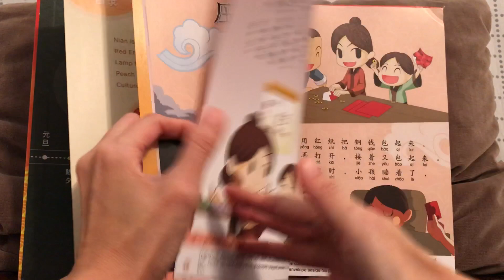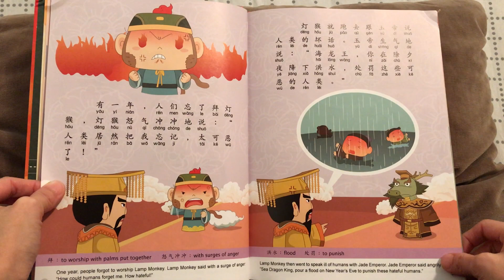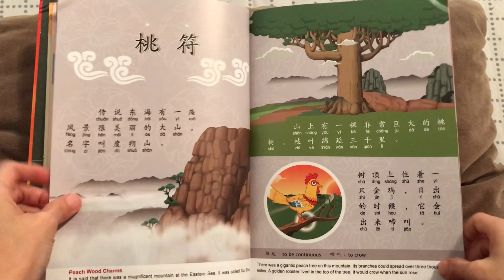Legends of Chinese Festivals：燈猴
《Legends of Chinese Festivals》
作者：5QChannel
插畫家：5QChannel
種類：精裝薄頁故事集 + 互動光碟
適讀年齡：3-10歲
相關書籍：《節慶來了》
主題/關鍵字：中國傳統節慶、除夕、新年/春節、元宵節、清明節、端午節、情人節、中秋節、簡體字+拼音+英文

書籍簡介：《Legends of Chinese Festivals》是一本故事集，書中一共有14則與中國節慶相關的傳說故事，包含：〈年來了〉、〈壓歲錢〉、〈燈猴〉、〈桃符〉、〈元宵姑娘〉、〈元宵節的傳說〉、〈寒食節的故事〉、〈屈原投江〉、〈掛菖蒲和艾草〉、〈牛郎織女〉、〈嫦娥奔月〉、〈吳剛伐桂〉、〈玉兔搗藥〉和〈月餅傳說〉。每篇故事都有簡體、拼音和英文。中文字體大小適中，為了鼓勵學子閱讀國字或拼音，英文翻譯在每頁的最下方。每頁的圖文比例接近2:1，插圖色彩豐富、畫風可愛。除了大家耳熟能詳的故事，幾乎每個篇章都有相關節慶的文化介紹(只有情人節沒有，為什麼??)，包含：年菜以及其象徵意義、吉祥話、湯圓和元宵、猜燈謎、天燈製作教學、寒食節活動和食物、端午習俗、中秋活動、月相變化。Ps. 《節慶來了》內容一樣，不過是正體字版本。

這本書搭配了一張互動光碟，內含14則故事的中、英動畫、漢字無拼音及漢字帶拼音的中文翻頁書(有帶讀功能)、英文版的翻頁書(亦有帶讀功能)。每篇故事還有三種語文測驗(與內容理解相關的選擇題、認字練習的選字題、詞彙填空選詞題)，測驗的部分點選擴音器的圖案或將鼠標移到文字上就能聽到語音帶讀。此外，無論是書中的故事還是文化補充教材，互動光碟裡都有pdf檔案可供下載、列印。

心得：《Legends of Chinese Festivals》是阿母抽中的獎品(超幸運)！！中秋節前夕5QChannel提供了兩本贈書：《節慶來了(正體字)》和《Legends of Chinese Festivals(簡體字)》各一，舉辦抽獎活動，我二話不說就參加了。考量到大部分的參加者都想得到《節慶來了》，獲選機率太低，因此阿母直接選了比較少人中意的《Legends of Chinese Festivals》，沒想到就這樣被我矇到一本好書。早妹對這本書愛不釋手，入手才兩天就自己翻了5次，連吃飯都要翻閱。而且她超愛互動光碟，阿母只示範了兩次如何播放中文動畫，她就學會如何操作(平時我幾乎不讓她自己玩任何3C產品)，自己看影片看得很開心。目前她最愛的故事是〈月餅傳說〉，三天內共讀書籍+自行翻閱+觀賞影片總計至少10次以上。

開始教中文後我一直在尋找適合無背景、從零開始學漢語的中學生閱讀的中國節慶書籍和影片(必須有簡體字、拼音和英文)，我想，我找到了(歡呼！！) 。阿母預定下周讓家教學生試讀，另外中秋節當天要到早妹班上帶活動，原本預定要讀林佩思(Grace Lin)的《Thanking the Moon》，後來決定改用《Legends of Chinese Festivals》，活動結束後再來補充學生反應。

Ps. 阿母沒給這本書滿分的原因有二：1. 中國情人節的篇章中缺少了文化補充和活動。2.互動光碟的使用說明標示不清，我看了主畫面好久才找到。點進去後也沒有針對語文測驗的部分說明作答方法，有點可惜。

《Legends of Chinese Festivals：壓歲錢/压岁钱》(中文版) 共讀影片： of Chinese Festivals：嫦娥奔月》(中文版) 共讀影片：